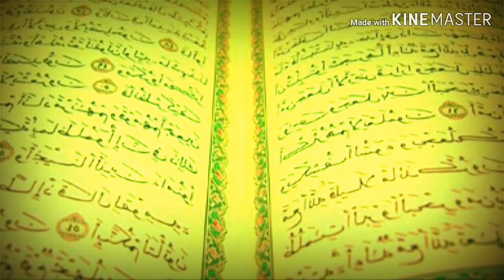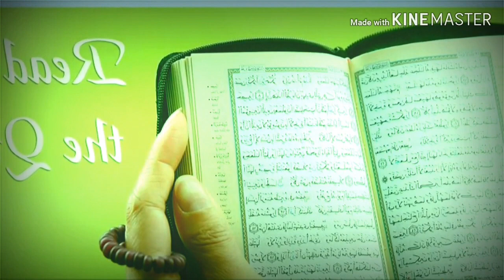New bangla gojol. এই বছরে সেরা গজল। Islamic song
It is beautiful Islamic song.
Quran k niye song.
Quran is my heart.
Quran is my life.
Quran is my asset.
So i love Quran...